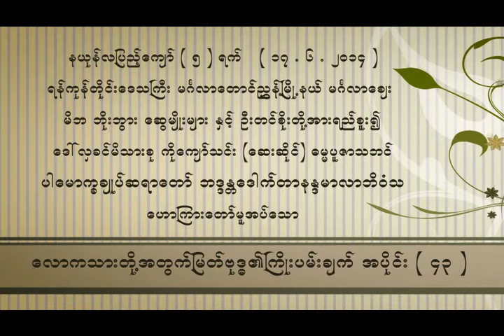ေလာကသားတုိ႕အတြက္ျမတ္ဗုဒၶ၏ ႀကိဳးပမ္းခ်က္ အပိုင္း ၄၃(ပါမောက္ခချုပ်ဆရာတော်ဘဒ္ဒန္တ ဒေါက်တာနန္ဒမာလာဘိဝံသ)